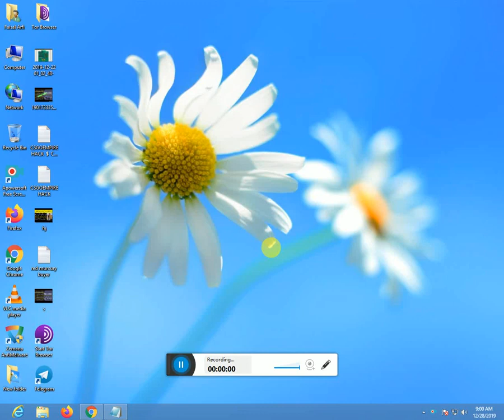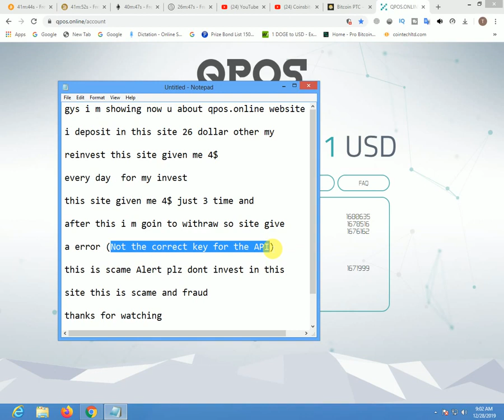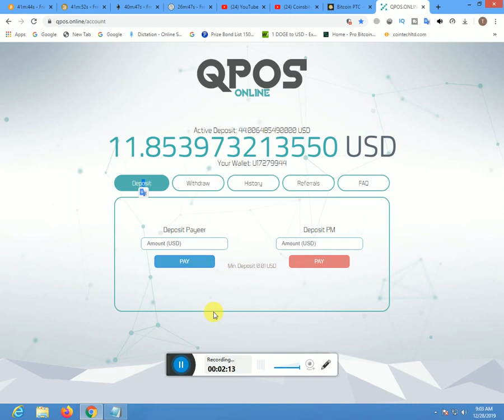QPOS.Online website SCAME SCAME SCAME SCAM?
so sorry sir don t sing up and not investment this website is not payed